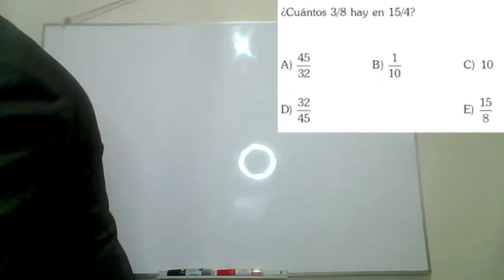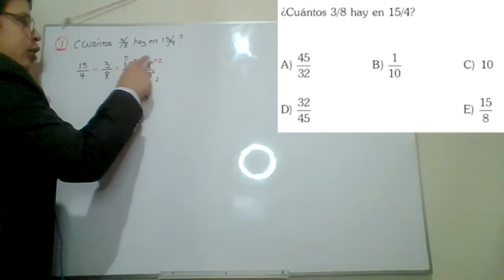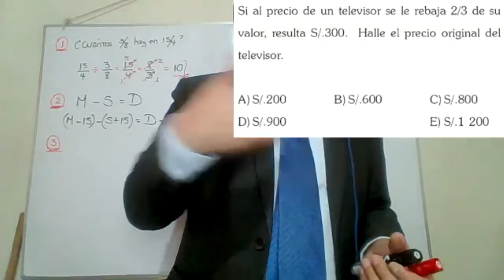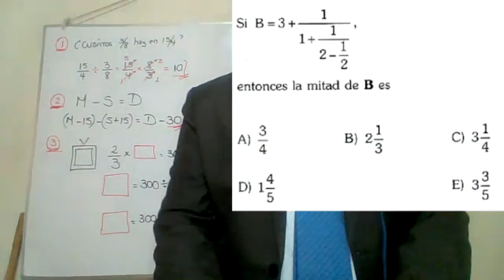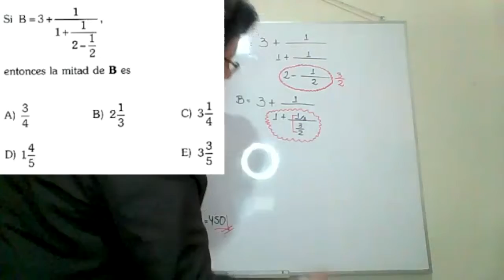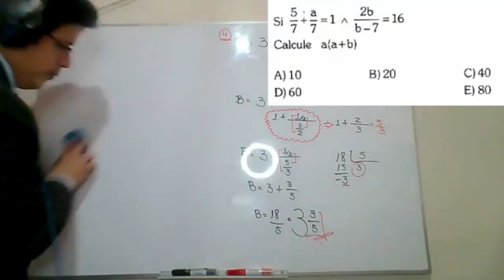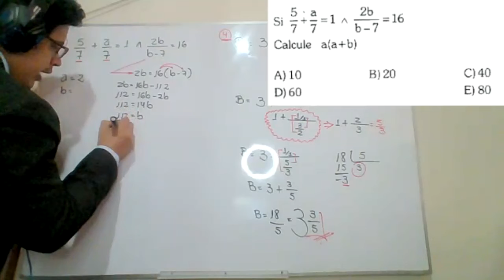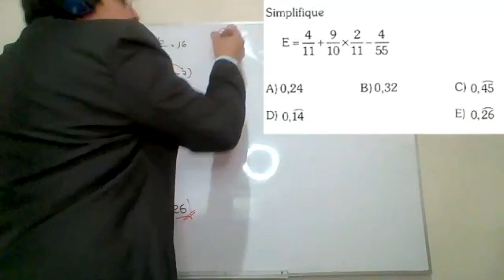CLASE 2 ARITMETICA 4 GRADO PARTE 1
MISCELANEA DE PROBLEMAS